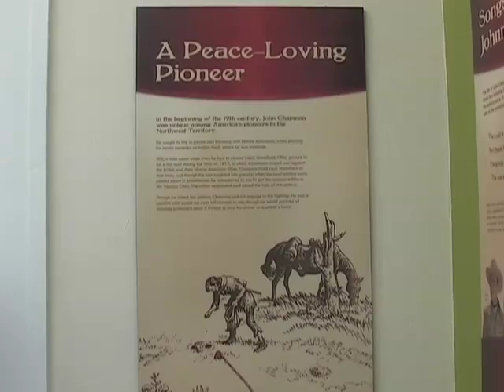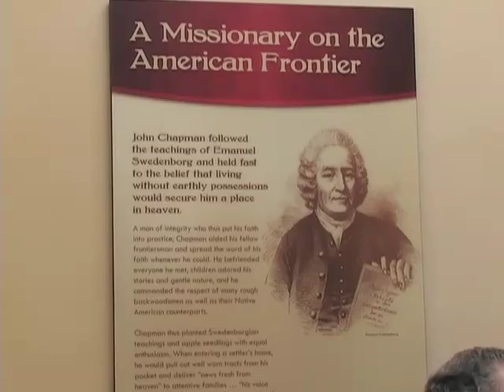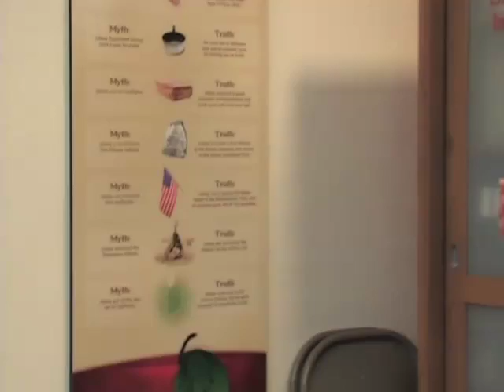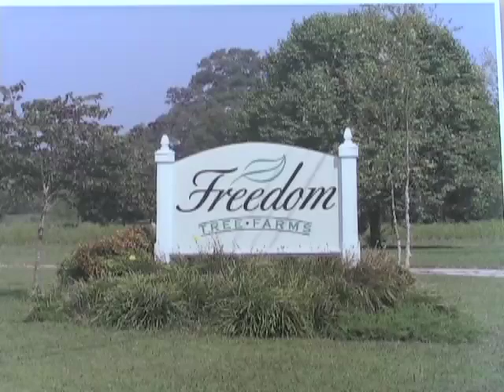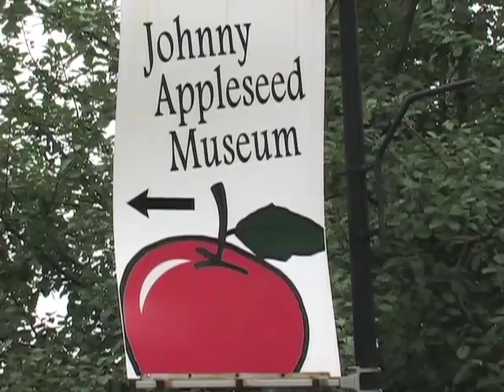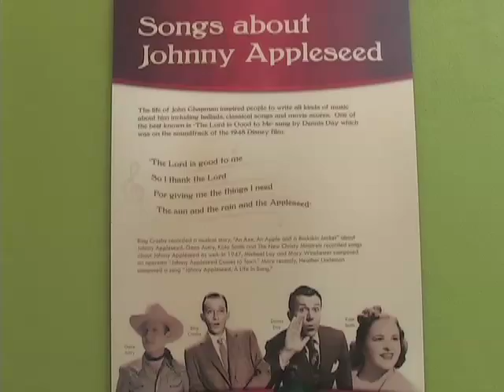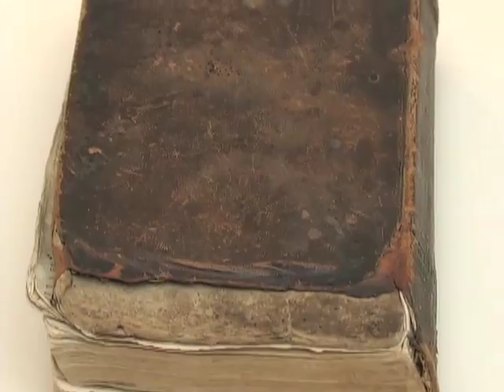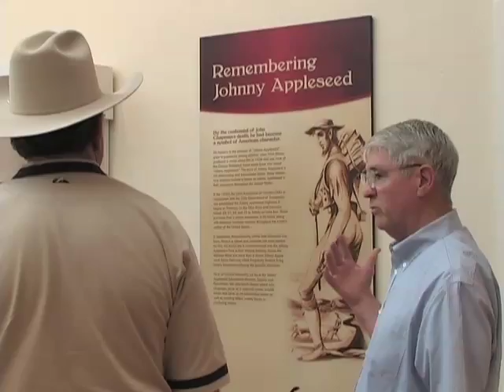Johnny Appleseed + FFT.mov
Segment from "American Farm and Country Today" featuring Don 'Doc' Sanders as we visit the Johhny Appleseed Museum as we discuss the man and legend. A production of Wilson 1 Communications.